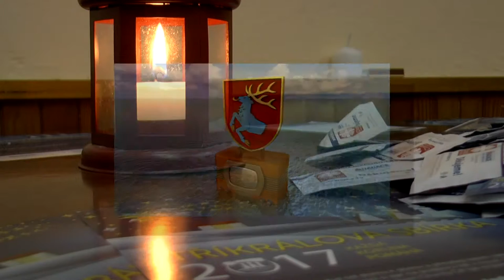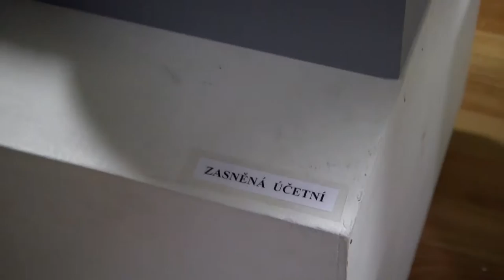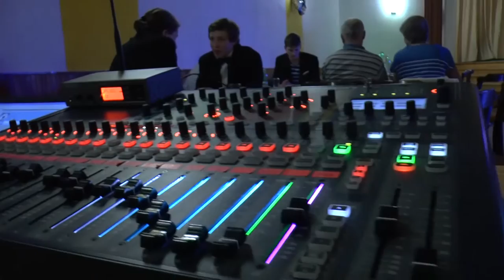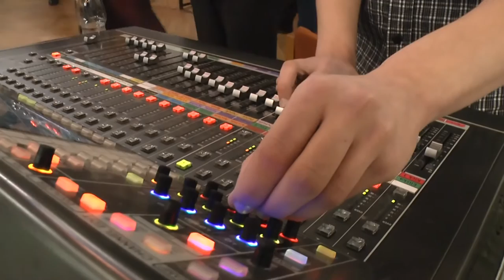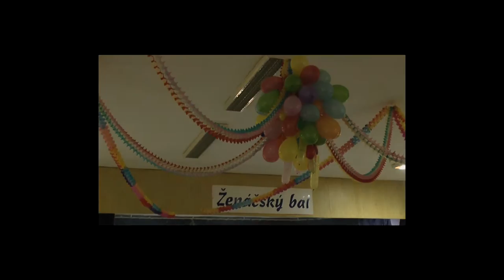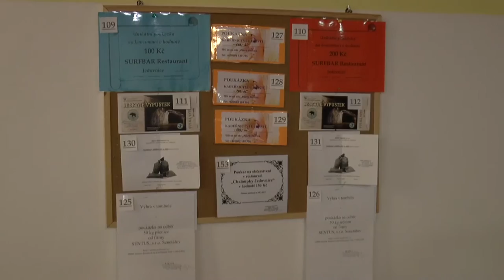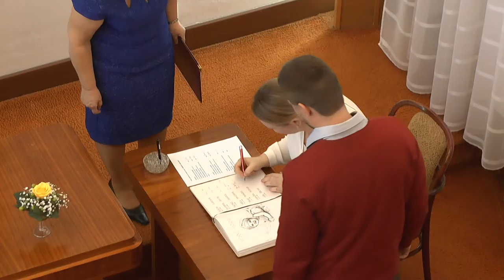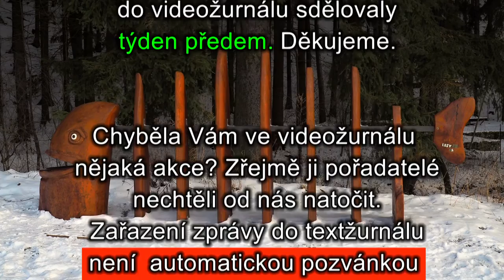Jedovnický videožurnál únor 2017 včetně pěti plesů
Délka 1 hod. 25 min. Obsahuje 18 příspěvků, z toho 5 plesů.